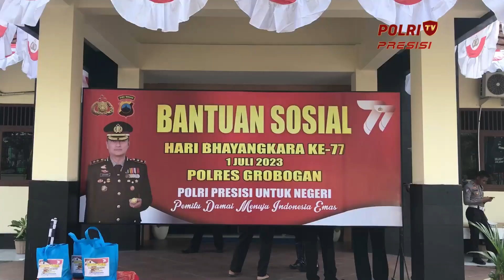POLRES GROBOGAN BAGIKAN 200 PAKET SEMBAKO DALAM RANGKA HARI BHAYANGKARA KE 77